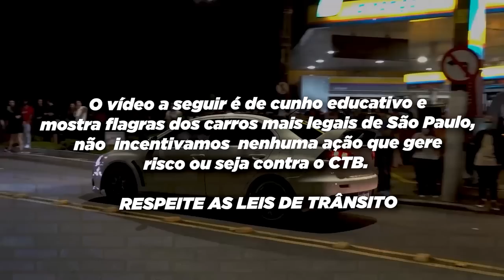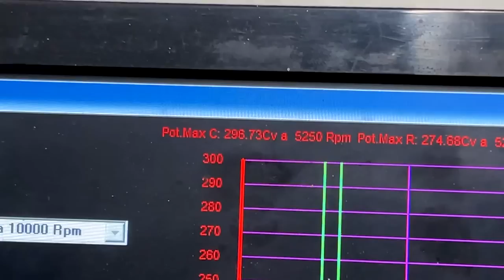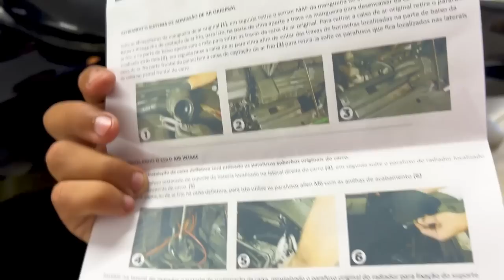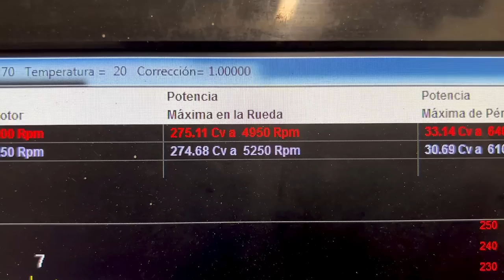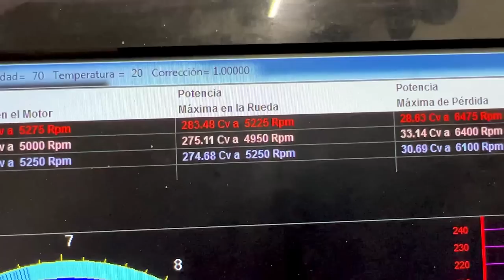COLOQUEI UM BIG INTAKE NO JETTA TSI STG3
RACE CHROME